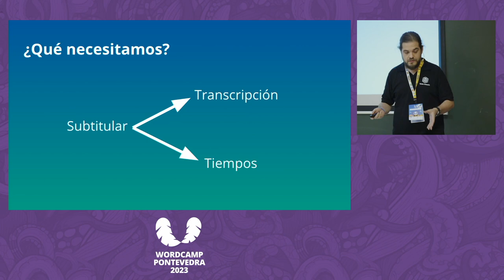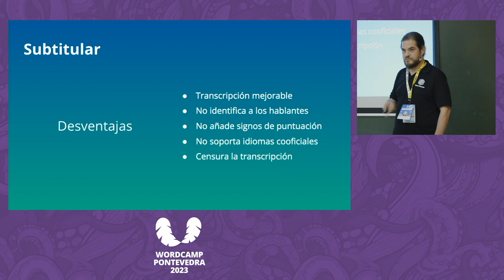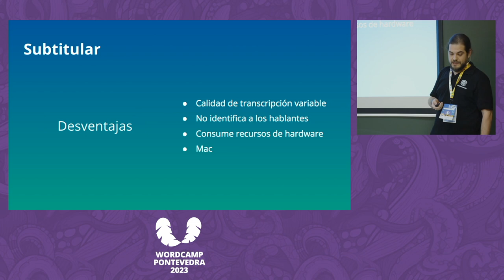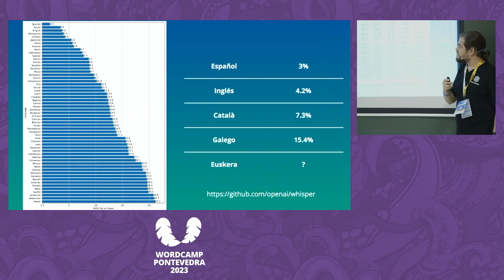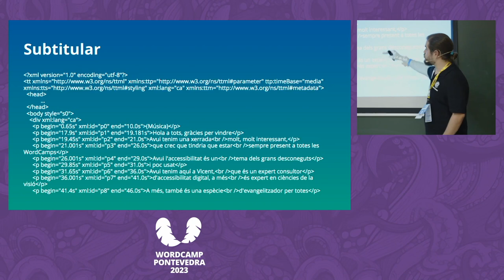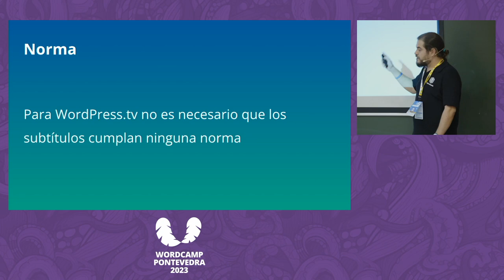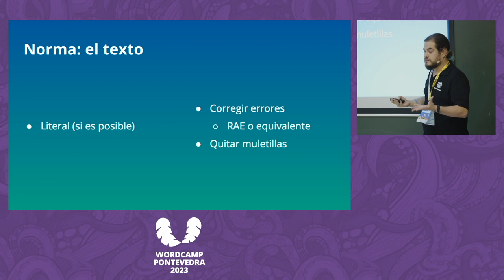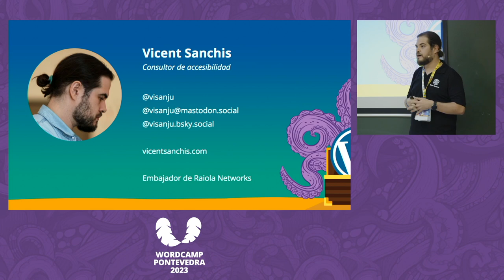Vicent Sanchis Jurado: Cómo subtitular y traducir vídeos en lenguas cooficiales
"El vídeo es el formato de contenido estrella, no hay discusión al respecto. Pero también es el que presenta mayores problemas de accesibilidad de forma innata. Una solución que cada día es más frecuente es la subtitulación de los vídeos.

Pero, ¿e se falas galego ou català? Las lenguas cooficiales forman parte de la riqueza cultural pero ven restringida su presencia en los contenidos en vídeo principalmente por la falta de herramientas que generen esa subtitulación automática.

En esta charla te explicaré cómo usando herramientas basadas en IA y herramientas open source puedes subtitular y traducir tus vídeos en tu lengua materna.